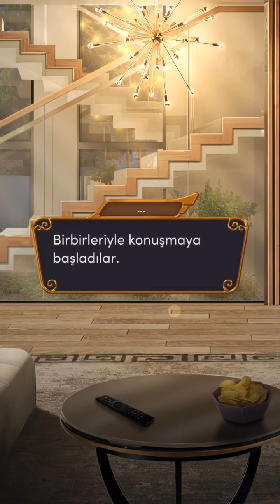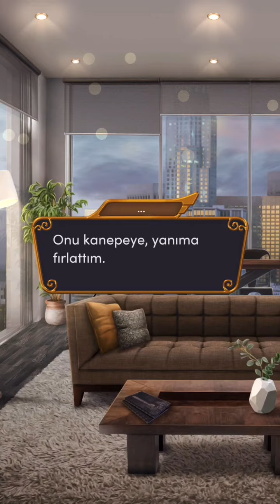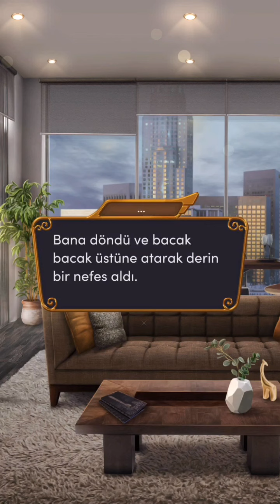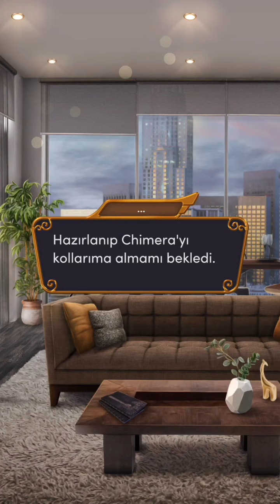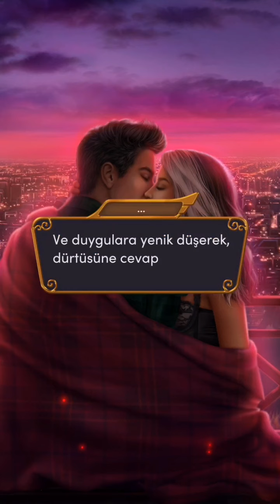💎 Devlerin Öfkesi 2.Sezon 1.Bölüm | Rage Of Titans 1 Episodes ❣️ Adrian Rotası | Romance Club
Devlerin Öfkesi 2.Sezon 1.Bölüm | Romance Club Rage Of Titans 1 Episodes | Adrian Walkthorght

Romantizm kulübü
Romance club
Romantik kulüp
Göklerin Sırrı
Drakula Bir Aşk Hikayesi
Avım Sensin
İnce Buz üzerinde
Söğüt Ağacı Efsanesi
Günahkar Londra
Siste Yelkenler
Yıldızların Aşkı
Tutkuyla Dans
Benim Hollywood Hikayem
30 Günde Kraliçe Olmak
Devlerin Öfkesi
Sahil Güvenlik
Saintfour Gölgeleri
Sophie’nin 10 Dileği
Aydan Doğan
Valkürün Yolu
Chasing You
Heavens secret
Sins Of London
Dracula a love story
Sophie ten wishes
Rage of titans
On thin ice
Path of valkyruie
Moonborn
My Hollywood Story
Wave Patrol
Rthym Dance
Romantizm kulübü sahil güvenlik
Lucifer
Tabou
Tabou stories
Love Sick
Dream zone
Günahlar londra
Romantizm kulübü hile
Romance club hile
Avım sensin fon müzik
Romantizm kulübü iphone hile
Romantizm kulübü apple hile
Romance club çay hilesi
Romance club hilesiz elmas kazanma yolları
Romantizm kulübü hilesiz elmas kazanma yolları
Romantizm kulübü güncelleme
Romance club güncelleme
Romance club update
Romantizm kulübü temmuz
Valkürün yolu loki
Loki rotası
Drakula gelecek bölüm
Romantizm kulübü gelecek güncelleme
Romantizm Kulübü Eğlenceli videolar
Arkanum
Arcanum